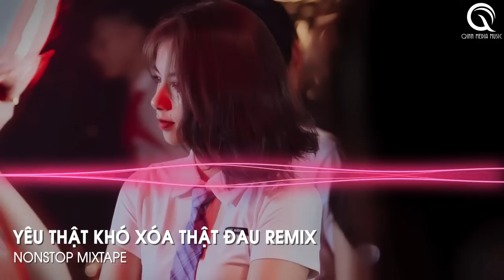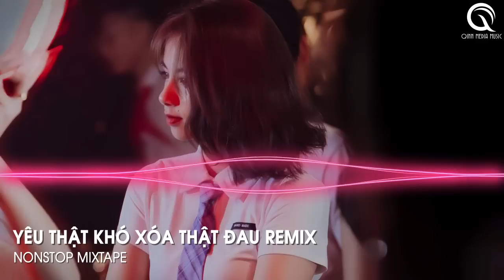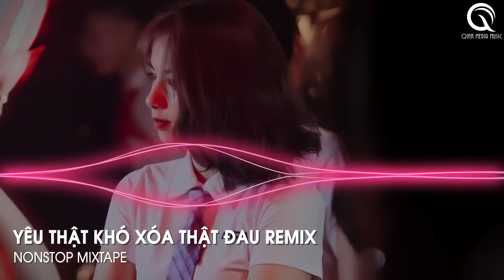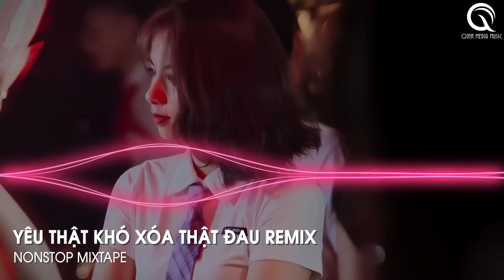Yêu Thật Khó Xóa Thật Đau Remix - Chia Tay Nào Chẳng Có Nước Mắt Rơi Đâu Người Ơi Remix Hot TikTok